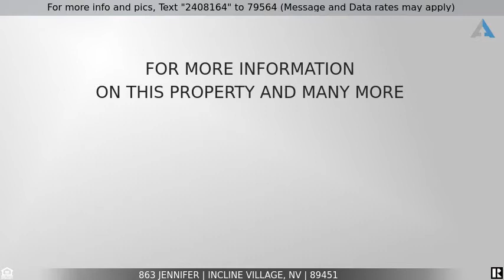Priced at $1,440,000 - 863 Jennifer, Incline Village, NV 89451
Home for Sale in Incline Village

Escape to Tahoe & experience the serene setting of this rustic & charming home. Landscaped with walking paths, sitting areas, and fenced grassy area. Inside the home boast 5 large bedrooms with large closets, 3 walk-ins & 4 full baths, 2 of which contain jetted tubs, 1 with steam shower & bench. Natural stone, wood, and carpet throughout. The newly updated kitchen features GE appliances, built-in fridge & stainless-steel farmhouse sink.